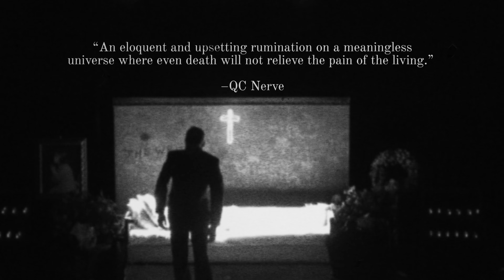The Wake of Dick Johnson – [OFFICIAL TRAILER] play by Luke H. Walker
The Wake of Dick Johnson – Post NYC Preview trailer. Coming soon...
The Wake of Dick Johnson.
Play by Luke H. Walker